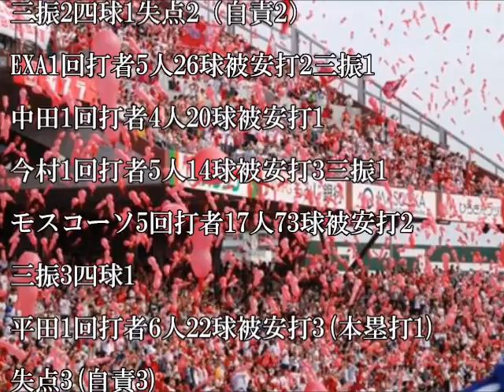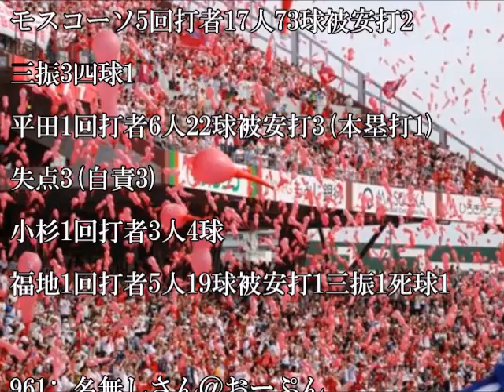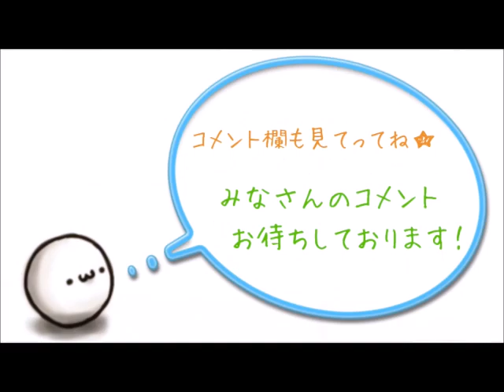【カープ】3月13日 オープン戦 C2 3De カープ6回にプライディの2ランで逆転！そのまま逃げ切り連勝！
横浜　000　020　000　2

広島　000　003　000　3

バッテリー

横浜：モスコーソ、平田、小杉、福地

－ 黒羽根

広島：黒田、江草、中田、今村

－ 會澤、磯村

・スタメン

1: 名無しさん＠おーぷん 2016/03/13(日)12:20:50

DeNA

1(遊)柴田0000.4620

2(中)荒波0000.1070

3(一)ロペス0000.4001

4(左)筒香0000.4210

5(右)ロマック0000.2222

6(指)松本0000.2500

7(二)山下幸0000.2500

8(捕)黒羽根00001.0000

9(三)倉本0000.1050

広島

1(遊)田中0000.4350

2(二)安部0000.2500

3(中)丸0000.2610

4(指)プライディ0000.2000

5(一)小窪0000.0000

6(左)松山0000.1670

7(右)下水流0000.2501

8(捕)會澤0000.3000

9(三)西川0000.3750